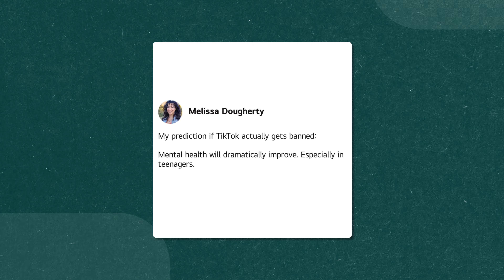One GOOD thing about TIKTOK: Apologetics (Feat. Cliffe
Once again, the government has decided it is going to try to ban TikTok. Today, I'm discussing the one upside to TikTok currently. Let's talk TikTok and Christian Apologetics.

Chapters:
00:00 - Intro
00:51 - Popularity and Apologetics
02:15 - Cliffe from Ask Cliffe
03:39 - TheistBrooks
05:11 - Abolitionist Rising
06:33 - More Thoughts
07:22 - Outro